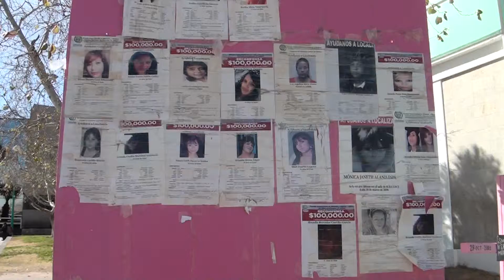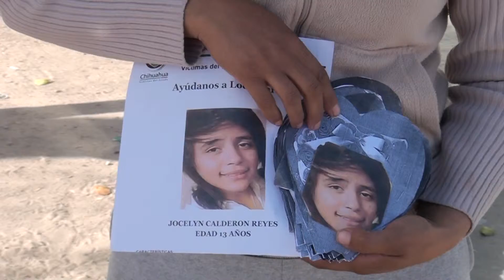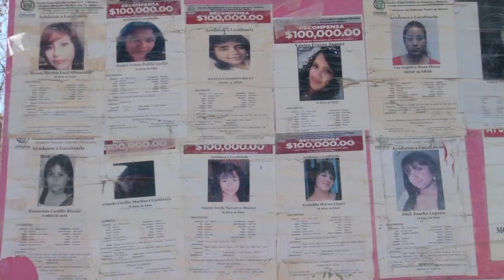DESINTERÉS DE LA FISCALÍA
POR DESINTERÉS DE LA FISCALÍA DE GÉNERO, FAMILIARES DE JOVENCITAS DESAPARECIDAS REALIZAN LABORES DE INVESTIGACIÓN.
RECLAMAN APOYO AL GOBERNADOR.